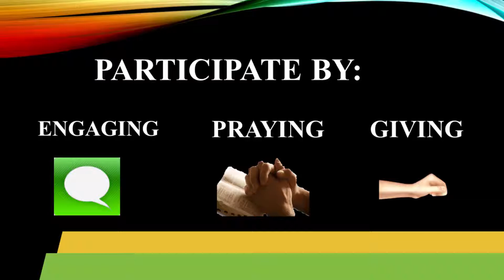Work-out Your Calling wk3 Part II